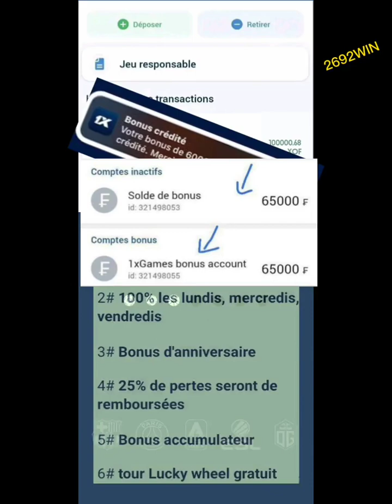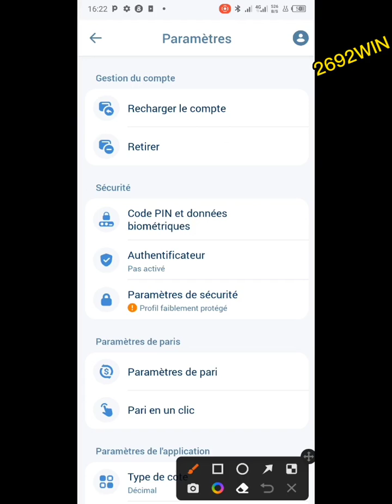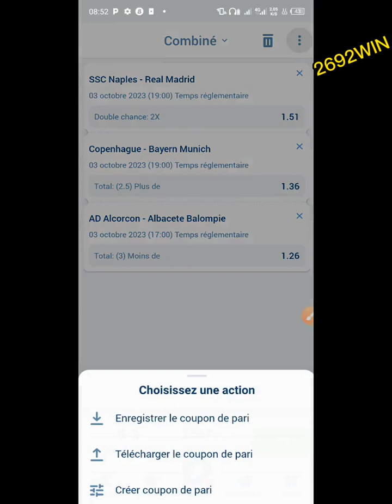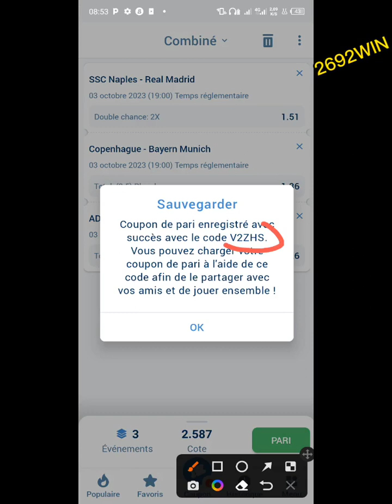Gagner gros avec une cote de 2,5 : Mon pronostic combiné infaillible, coupons du jr 🤑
Code bonus spécial 1xbet: 2692WIN

te.me/brou1xbet

groupe de pronostics :
te.me/brou1xbet